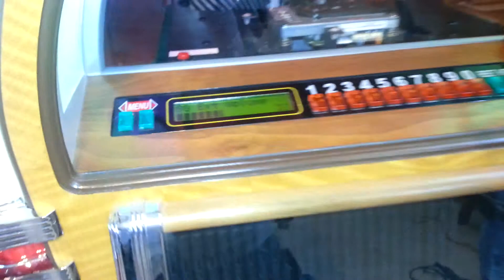Rockola CD-8 (Bummler)